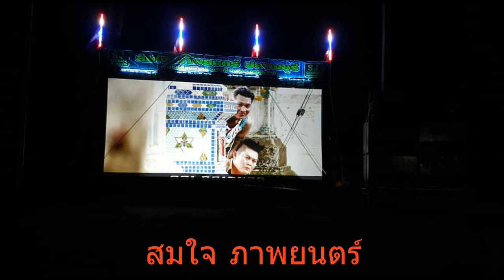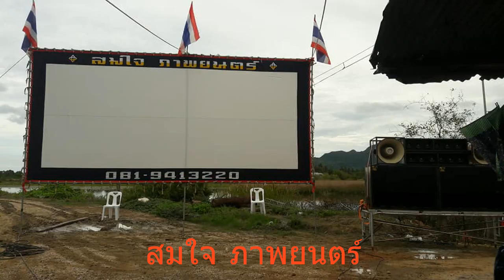สมใจ ภาพยนตร์ ปราณบุรี ประจวบคีรีขันต์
สมใจ ภาพยนตร์  ปราณบุรี ประจวบคีรีขันต์..โทร ...085-7044439